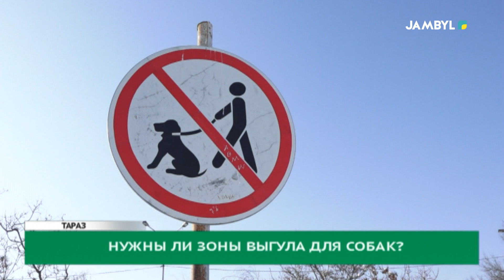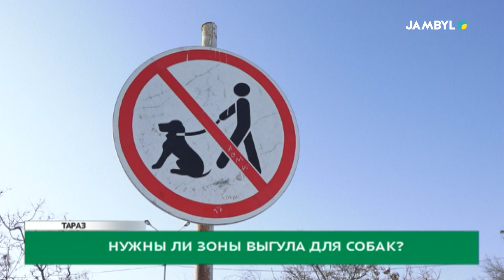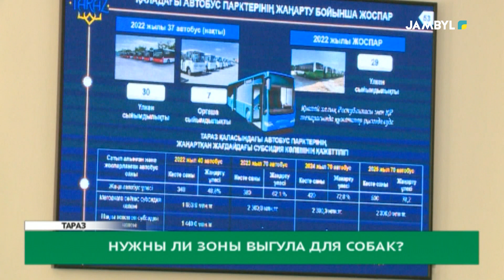Нужны ли зоны выгула для собак?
Собака — первое домашнее животное, приручённое ещё до перехода к земледелию и скотоводству. Именно её наши граждане держат в качестве питомца. Однако, чтобы выгулять своего четвероного друга, нужно найти зоны для их выгула, коих в Таразе вообще нет.